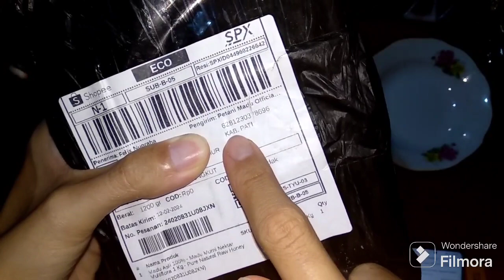Madu asli 100% murni nektar multiflora by petani madu